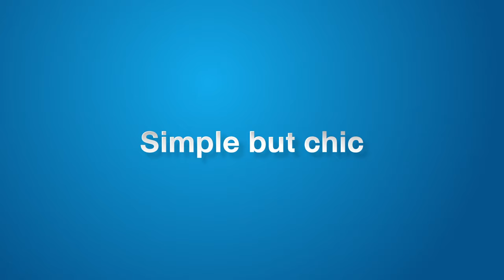BROTHER OF THE YEAR | Official International Trailer (2018)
Ever since he was a kid, Chut (Sunny Suwanmethanont) always thought that the baby in his mum’s belly was going to be a brother. Yet, the day she gave birth, he got a sister instead.  Chut felt like he had been short-changed. His dreams of playing with robots and playing football with his brother were shattered. Every time he plays with darn Jane (Urassaya Sperbund) she turns into a crybaby. Ever since they were kids until now, Chut and Jane have fought over everything. It’s all because Jane acts more like his mother than his sister and Chut likes to make himself a burden instead of being an older brother. Whether it be in studies, sports, looks or personality; Jane is always more perfect. Jane wonders if there are other big brothers out there that are worse than their younger sister just like Chut. The only time Chut acts like an older brother is when someone shows interest in Jane. Chat will bully her admirers into leaving her alone and considers this as pay back.

This is the reason why Jane has to keep her relationship with Moji (Nichkhun Horvejkul), her perfect half-Japanese boyfriend, a secret from Chut. Jane doesn’t want her relationship to be destroyed at the hands of Chut, like every other one before. However, love isn’t something to be kept a secret, and in the end, Chut finds out about Jane and Moji‘s secret relationship. It is unlikely that Chut will let this pass. A great brother like Chut will do everything in his power to put a stop to anything that makes his little sister happy!

In cinemas 10 May 2018